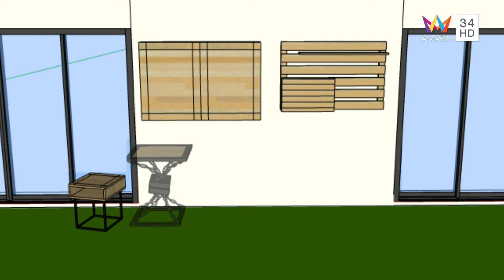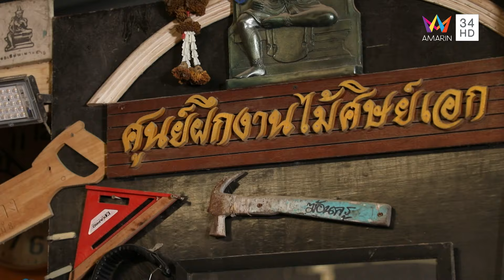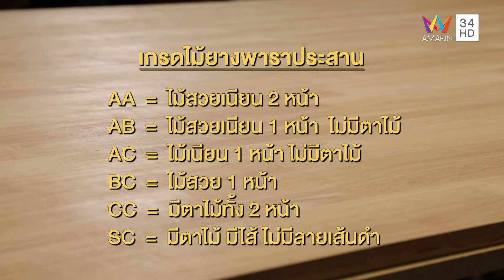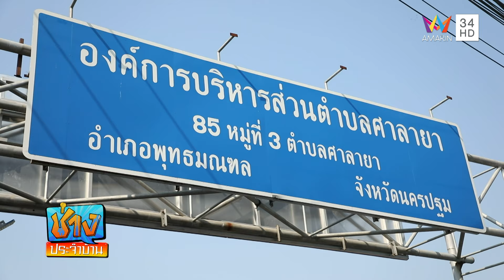ดัดแปลงวัสดุไม้ เนรมิตมุมโปรดระเบียงบ้าน | ช่างประจำบ้าน | 25 ก.พ. 67 | FULL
ช่างประจำบ้านสัปดาห์นี้ กับการดัดแปลงวัสดุไม้ที่มี ให้สามารถใช้งานได้หลากหลาย เพิ่มมุมโปรดให้กับระเบียงบ้านของคุณ ทั้งหมดนี้ในรายการช่างประจำบ้าน ทางอมรินทร์ทีวีเอชดี ช่อง 34